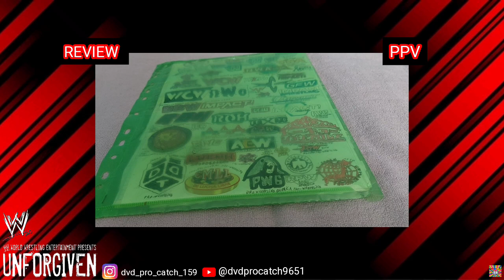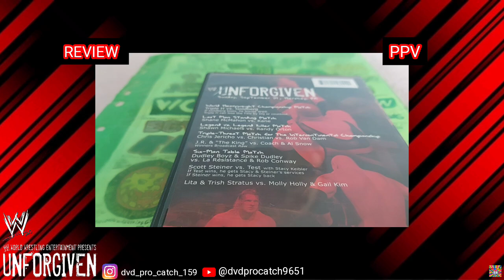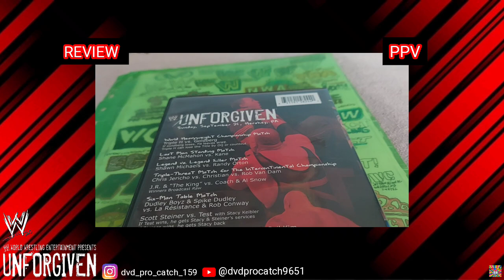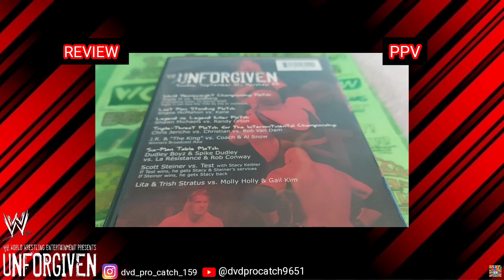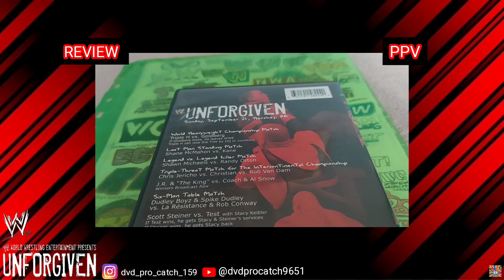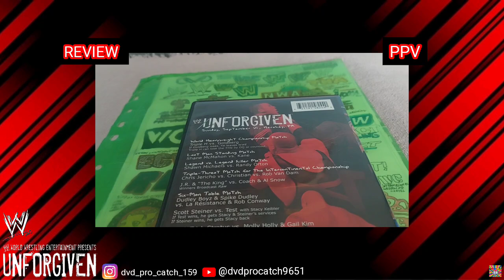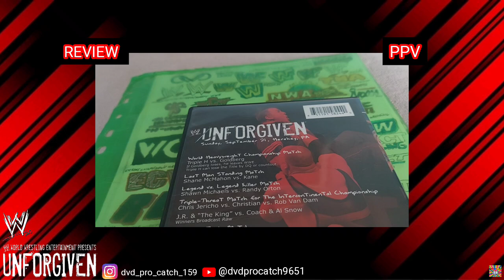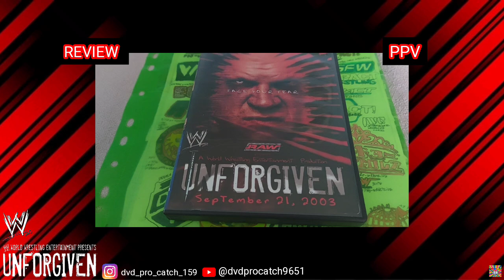Ma Review Sur Une Pochette De 1 DVD💿De Catch Sur WWE)World Wrestling Entertaninment Unforgiven 2003.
Je Vais Vous Citer Les Meilleurs Matches Et Les Matches Moyen De Ce PPV)Pay-Per-View De La WWE.
Maven Vs Steven Richards 3,10
La Carte Principale Du Show Unforgiven.
The Dudley Boys)Bubba Ray Dudley Et D-Von Dudley Vs La Resistance)René Dupré,Sylvain Grenier Et Rob)Robert Conway 3,40
Test Vs The Big Poppa Pump Scott Steiner 3,20
Randy Orton Vs Shawn Michaels 3,90
Lita Et Trish Stratus Vs Molly Holly Et Gail Kim 3,20
Kane Vs Shane McMahon 3,70
Christian Vs Rob Van Dam RVD Vs Chris Jericho 3,70
Al Snow Et The Coach)Jonathan Coachman Vs Jerry The King Lawler Et Jim Ross(J.R)3
Bill Goldberg Vs Triple H 3,50
Les Matches,Les Bonus,Les Segments Et L'Ensembles Je Lui Mets Un 3,60
Voilà J'Ai Terminé Avec Cette Vidéo De Review J'Espère Que Vous Avez Tous Très Bien Aimé Et Si Cette Vidéo Vous À Vraiment Bien Plu Vous Savez Ce Qu'il Vous Reste À Faire Likez La Vidéo,Commenter,Partager,Abonnez-Vous À Ma Chaine Et Cliquez Sur La Petite Cloche Pour Avoir Plus Des Notifications Et Des Prochaines Vidéo Et Moi Je Vous Laisse Allez Bon Visionnage À Tous.